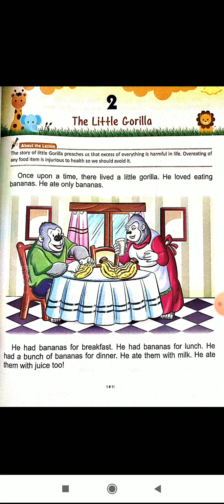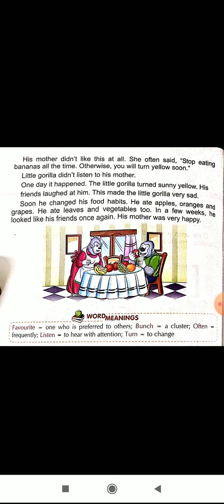Class 1 English Lesson 2 Explanation